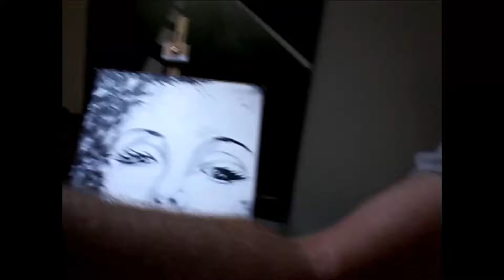#17 MARILYN MONROE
Painting Marilyn Monroe in acrylic black and white